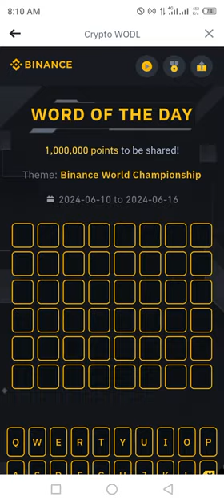Binance Word of the day today |Binance Crypto theme world championship wotd answer WODL 16 JUNE 2024